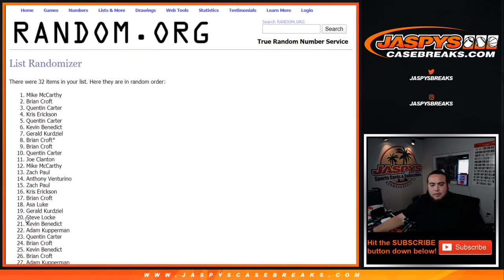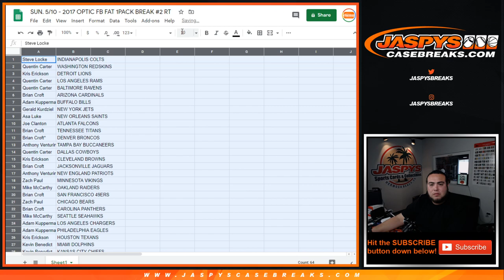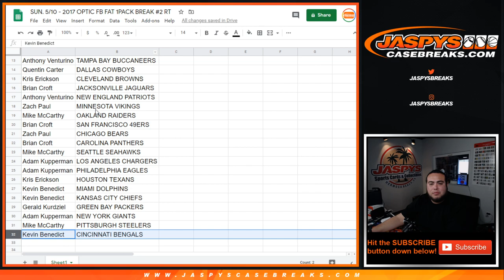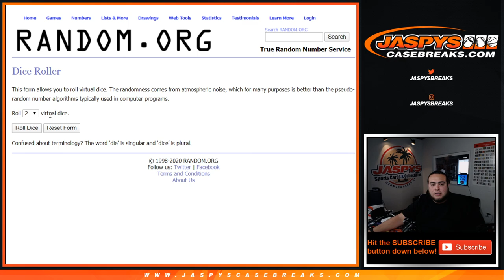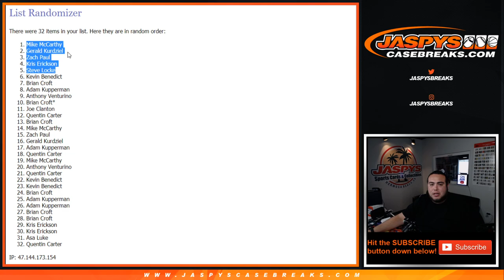SUN. 5/10 - 2017 OPTIC FB FAT 1PACK BREAK #2 RT